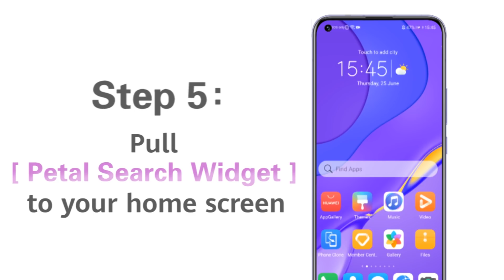Petal Search Widget is now available online: Installing Apps is now convenient, safe and updatable!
If you want to buy HUAWEI smartphones and tablets, no need to worry about Apps any longer!
Petal Search Widget is now available online!
Installing Apps is now convenient, safe and updatable!
All you need to do is search for "Petal Search Widget" in the HUAWEI AppGallery and install it!